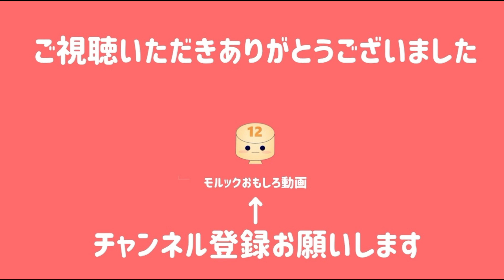【モルック試合動画】芦屋モルック大会 下手くそだから(まさじ、アッコ、とだけいこ）vs ライオンカブ(ふじ、かわち、たくみ）vs ロッホノース（タカT、セロリ、もりもり）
【モルック試合動画】芦屋モルック大会 下手くそだから(まさじ、アッコ、とだけいこ）vs ライオンカブ(ふじ、かわち、たくみ）vs　ロッホノース（タカT、セロリ、もりもり）モルック